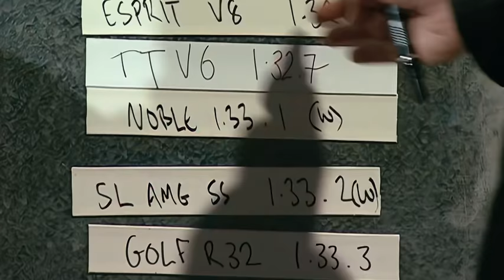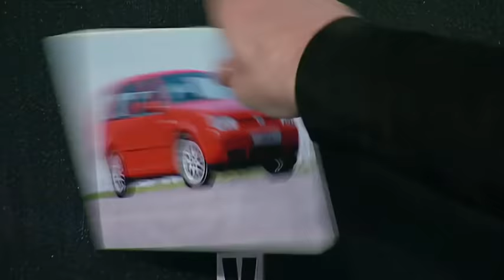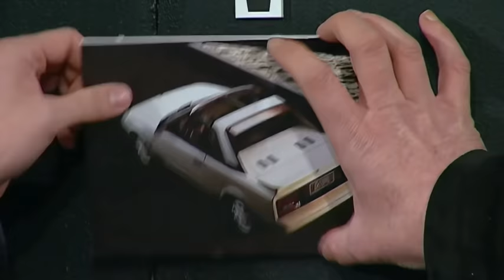Top Gear ~ Racing Old Cars vs. New